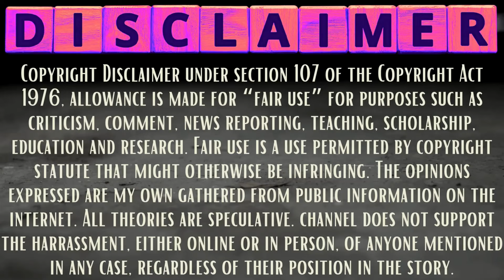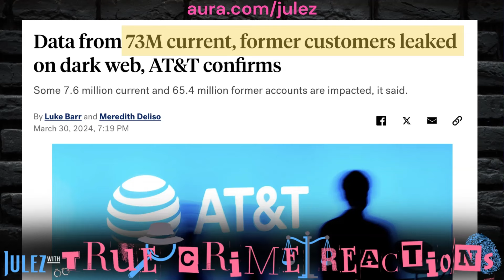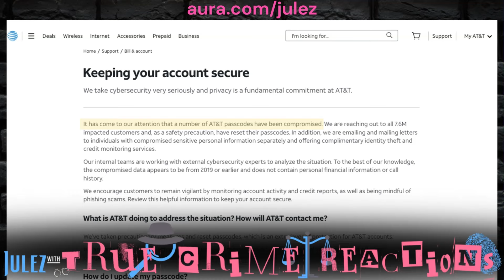Teaching My Daughter About the TOUCH DNA in the IDAHO v KOHBERGER Case Using Vampire Diaries Make Up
2nd Channel  @logicaloddity